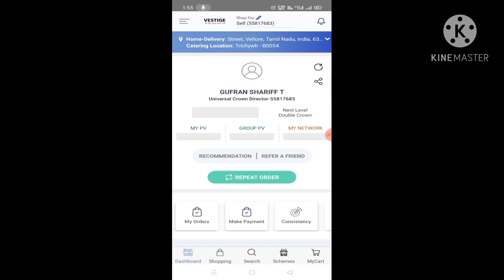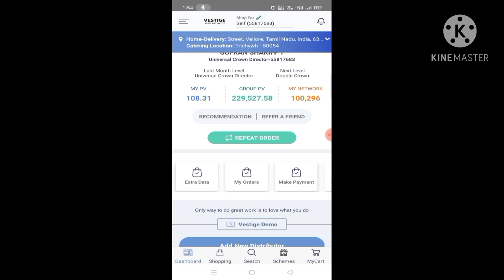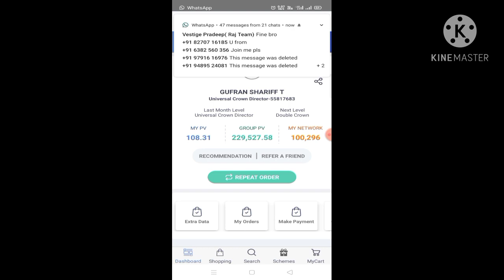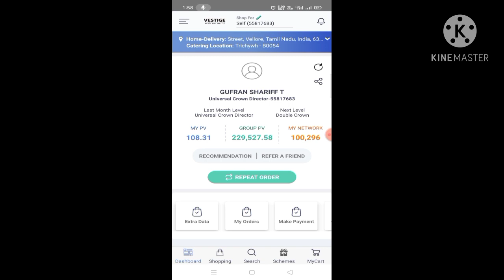1Lakh Members Joined in my team in 1year - Vestige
Vestige Marketing Pvt LTD India's Leading Direct selling company , World's No 30th Direct Selling Company,..🔝

Vestige 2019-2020 turn Over 2300 Crores, First indian Direct selling company to Reach a milestone of 2000Crs Turn over Single Year in India,...🔥